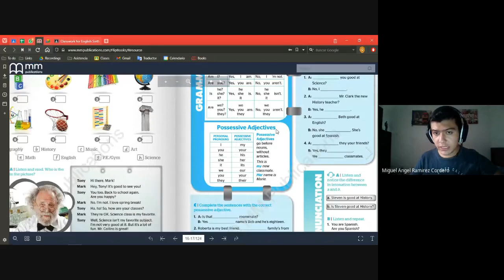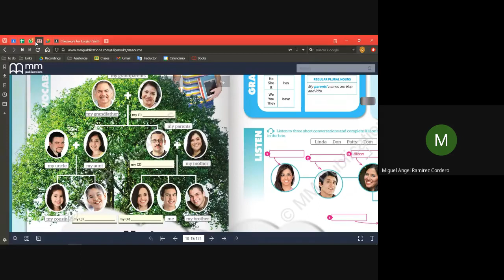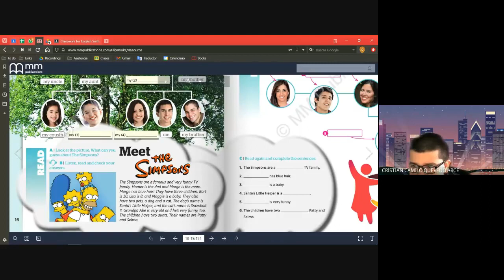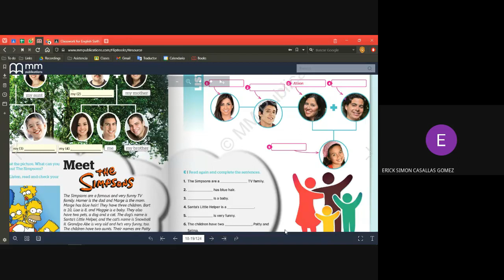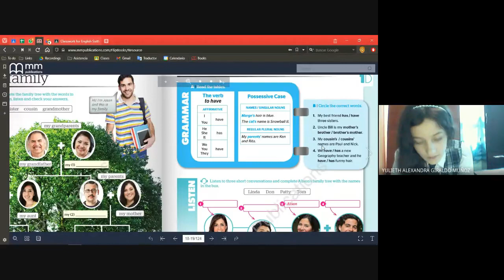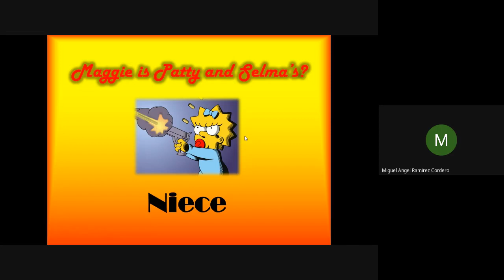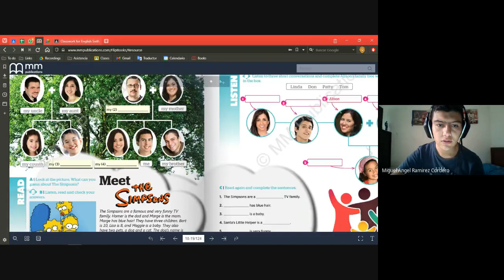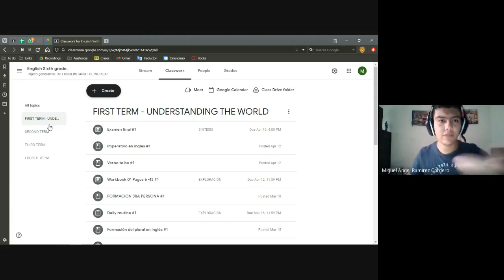Inglés, Grado 6°, Woorkbook, Family tree 2021 04 19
Woorkbook, Family tree  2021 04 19